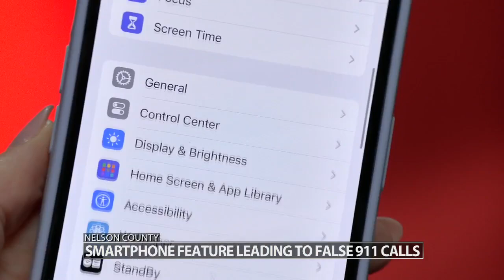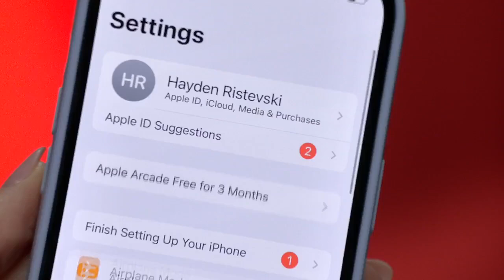Crash detection feature on iPhone causing headaches for police in Nelson County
The Sheriff says his department responded to dozens of these calls this year, and all of them turned out to be false.